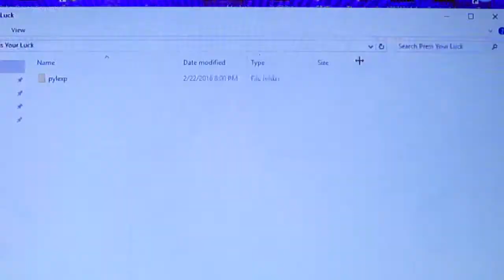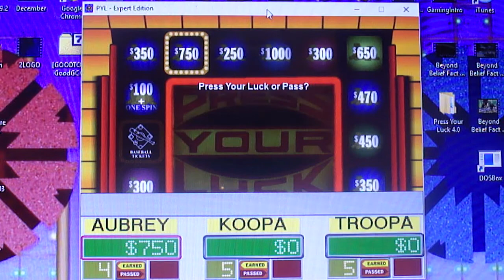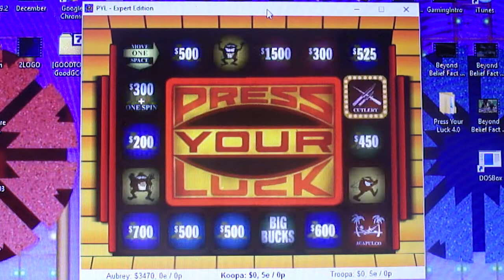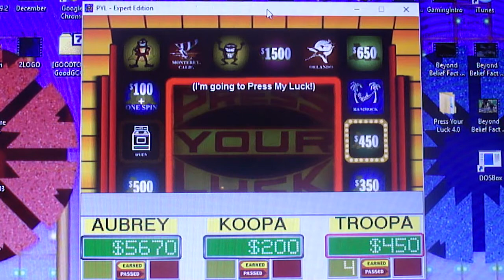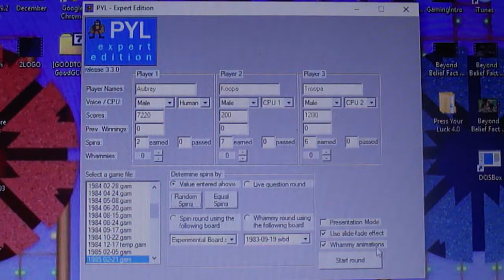2016 Belated Birthday Special for Hunter Dillon (Part 64)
here is part 64, with a game of pyl, watch to see if a win happens.